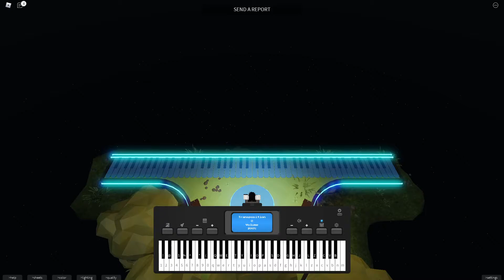Stranger Things ON roblox piano!